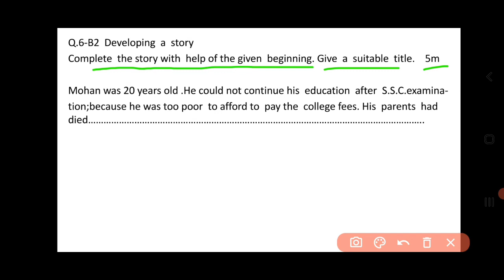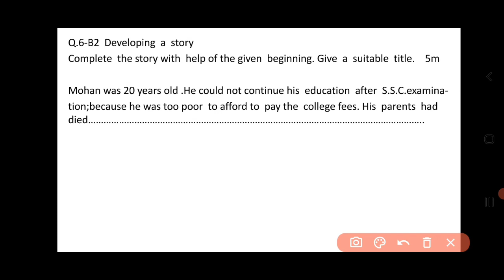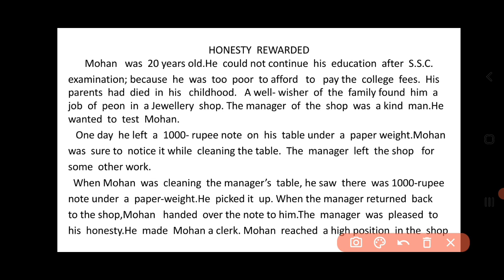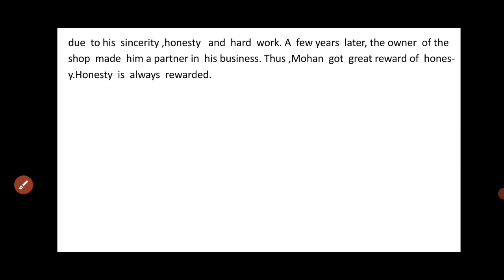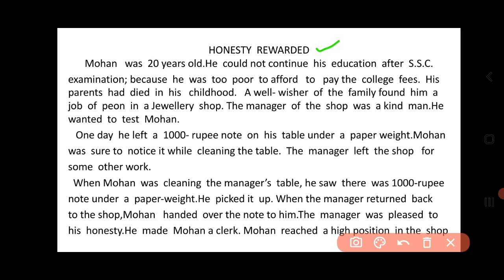Developing a story| Story writing| कथा लेखन| Expand the theme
Satish Dixit Sir